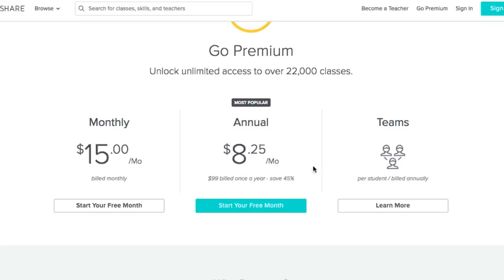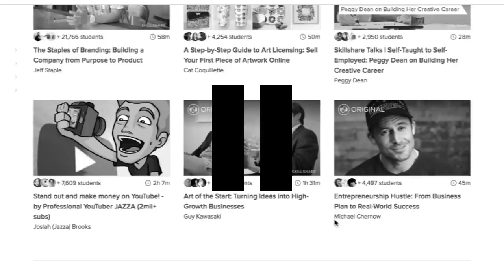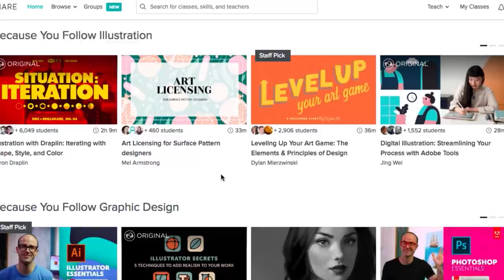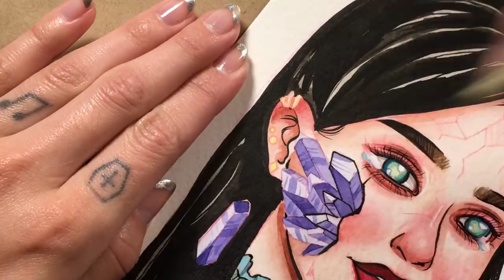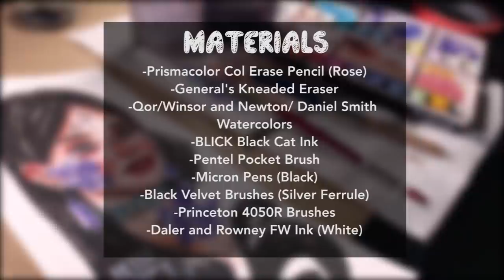My Art Was Stolen By an Online Store... and I Hired a Lawyer! | Sketchbook Storytime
First 500 hundred people to follow this link get their first 2 months of skillshare premium for FREE!

Materials Used
Papermate Clearpoint Pencil (0.5 mm)
General's Kneaded Eraser
Qor/Winsor and Newton/Daniel Smith Watercolors
Pentel Pocket Brush
Micron Pens (Black)
Daler and Rowney FW Ink (White)
Princeton 4050R Brushes
Black Velvet Brushes (Silver Ferrule)
Strathmore 400 Series Watercolor Paper

Music
"Groove Machine" By Emily Artful